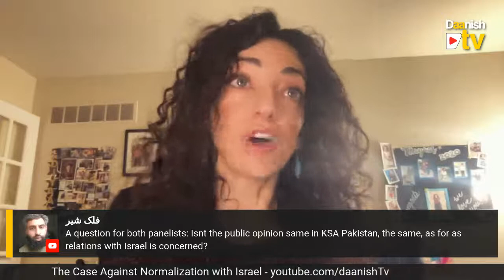The Case Against Normalization with Israel: A talk with As’ad Abukhalil and Huwaida Arraf - Part 1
The Case Against Normalization with Israel
Participants:
Prof. As’ad Abukhalil, Prof. of Political Science, USA
Huwaida Arraf, Co-Founder of the International Solidarity Movement (ISM)

4:40 Palestinians are not opposed to normalizing with Jewish people or Israel when Israel is abiding with the International Law and respecting human rights but unfortunately, Palestinians are completely ignored by Israel. Let’s look at Gaza which is unlivable, two million people are imprisoned by Israel in Gaza Strip, suffering from basic needs like drinkable water, electricity. There is no electricity even in hospitals and they are unable to run incubators and other electronic and electric gadgets. Medicines and food are not allowed in, everything which goes out or in is controlled by Israel. The entire world is isolating Israel but only Arab countries are going in the opposite direction and that is really shameful.

9:30 Arab countries are very well aware of Pakistan’s solidarity with Palestinians regardless of the Pakistani government's successes especially military dictatorship which has been under pressure of the US and Zionist lobby. But the fact is that Pakistan and even Gen Musharraf did not normalize with Israel and this is the testimony of Pakistan's solidarity with the Palestinians struggle and Pakistani people reject the state of Israel. I believe that normalization with Israel now or at any time is absolutely immoral and inconsistent with the minimum basis of justice for the Palestinian people and even there are so many arguments against normalizing.

16:50 What is the motivation; it is pressure from the US on each country for example Morocco recognizing its occupation over the Sahara, UAE needs more weapons to continue its ability of oppression on people of Yemen but each country has different needs as the US is promising with Indonesia 1.2 billion aid package, Sudan also looking for economic help because it is desperate and in crisis and the question is that why is the US doing this.

19:27 In Arab normalization with Israel popular opinion is against these relations but that doesn’t count, they totally disregard the public wishes. In Sudan for example despite the Arab uprising and revolution, the military is in charge and it is the one that is bargaining with the US but it is not going smoothly because the people of Sudan have made very clear that they are opposed to them. Normalization with Israel has opened the market of tools of oppression in the Middle East. The Saudi access in the region is most reactionary to cultivate a new hatred for its enemy Iran for that they want to put together all the hatred in the region against Iran and they are ready to welcome Israel in this regard.

23:45 I think the people of Pakistan should realize this does not only support Palestinian people who have to suffer in 1948 and even before that but this is the struggle of democracy in Pakistan itself. The United States and Israel lobby don’t want the people of Pakistan to have the right to elect their own representatives as their voice in government this is why their tool of this process the pressure on Pakistan is going to take the shape through the military-intelligence apparatus because I think it may cost Imran Khan s poison in the government I mean that has so desperate Israeli lobby is to obtain normalization of Israel with Pakistan. And the Saudis by the way are doing the efforts because Saudi Arabia wants to have historically significant Muslim Arab country i.e. Pakistan, Indonesia to lead normalization because Saudi Arabia is afraid of being blamed for joining a process that is against the wishes of Arabs and Muslims and this the why Pakistan became so important and people of Pakistan are against the normalization as the repercussions not only in Pakistan but throughout the region itself.

32:11 I know enough about Pakistan to say, I’m really less worried about Pakistan as I’m worried about Arab countries because can you imagine how scared is Israelis government is to open its embassy in Islamabad, for example, it would be as far as is their concerned as risky as opening an embassy in Bruit, Lebanon. I can only share with the people of Pakistan the experience of some Arab countries like Morocco and Sudan. What they did to Sudan, they blackmailed the Sudanic government that if you do not normalize with Israel we will declare you a terrorist state and will starve the people of Sudan.

26:46 It is not an easy question when it comes to Pakistan because it has economic relations and other business with the United States but I would urge that Pakistan should stand on the side of the people who are demanding global solidarity and social justice for all people. I would ask Pakistan to continue their solidarity with Palestinian and in whatever way they think it helps.